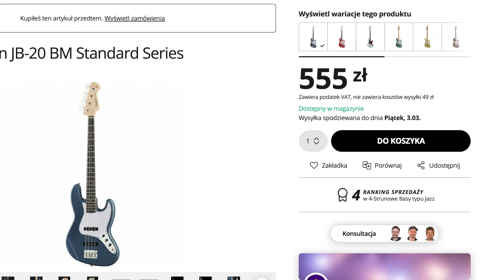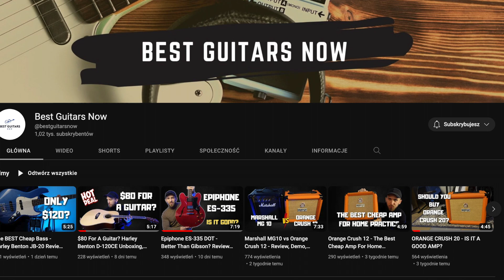TANIA GITARA BASOWA ZA PIĘĆ STÓW - HARLEY BENTON JB-20 (Test, Recenzja)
Harley Benton JB-20, czyli bardzo fajny i niedrogi bas. Specyfikacje można obczaić na Thomann (link afiliacyjny)